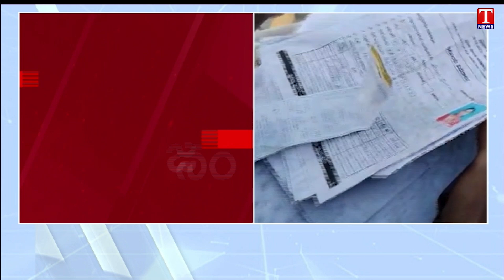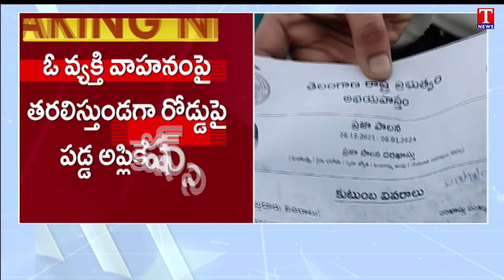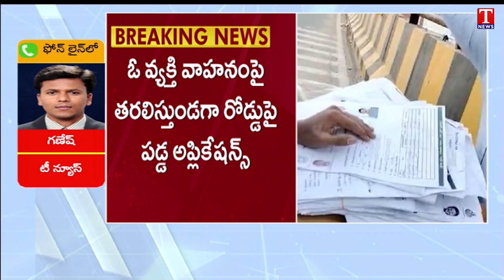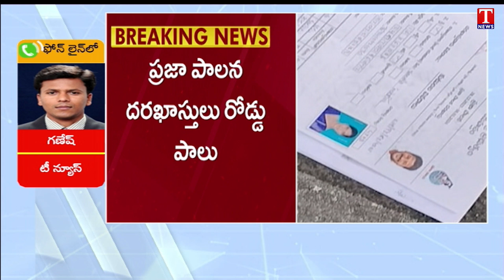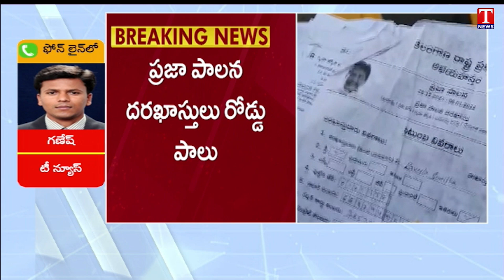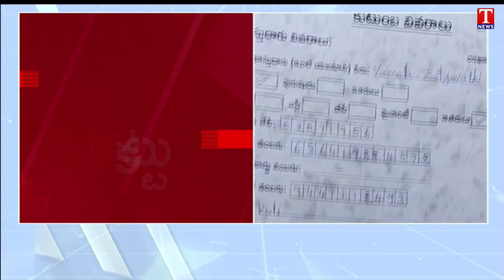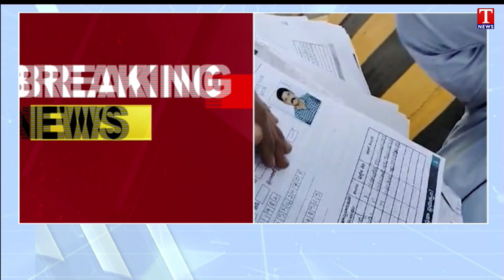Abhaya Hastham Forms Fall Down Balanagar Flyover | రోడ్డున పడ్డ ప్రజాపాలన | T News